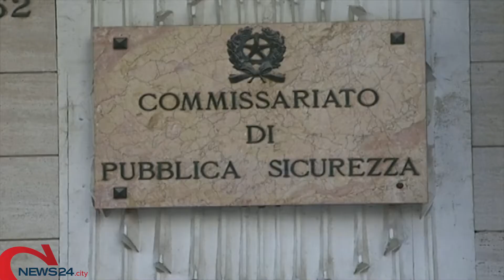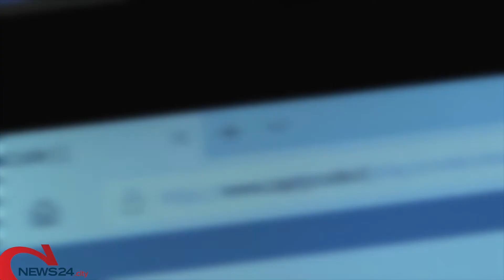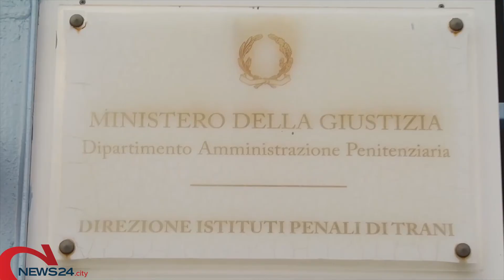ANDRIA | Violenta e perseguita un bambino di 11 anni: arrestato 22enne andriese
L’azione criminosa è durata oltre 3 anni. L’uomo adescava anche altri minori